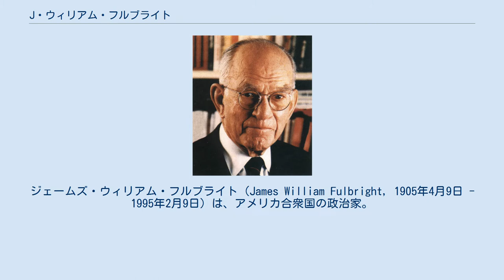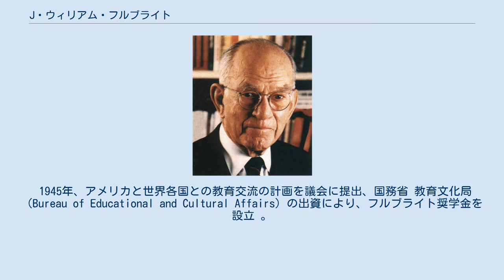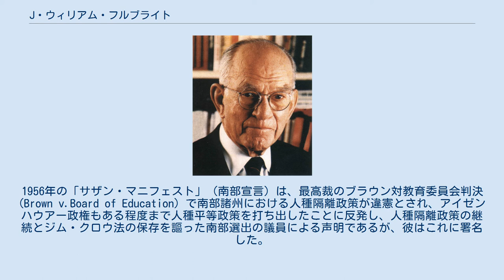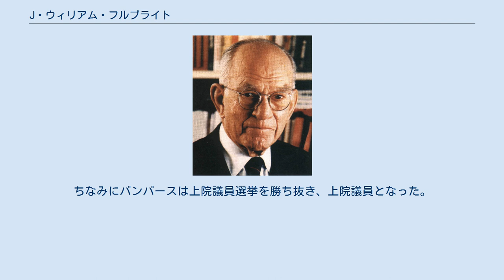J・ウィリアム・フルブライト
ジェームズ・ウィリアム・フルブライト（James William Fulbright, 1905年4月9日 - 1995年2月9日）は、アメリカ合衆国の政治家。
 連邦下院議員（1943年 - 1945年）、連邦上院議員（アーカンソー州選出、1945年 - 1975年）。
上院では銀行委員長（1955年 - 1961年）、外交委員長（1959年 - 1975年）を歴任。
フルブライト奨学金の設立者。
 フルブライトは1905年、ミズーリ州サムナーで、ベルリンから移住したドイツ系の家庭に生まれる。
後にアーカンソー州へ移住し、1925年アーカンソー大学（政治学専攻）を卒業する。
大学では優等生の学寮シグマ・キーのメンバーであった。
彼は学生総代に選出され、1921年から24年までフットボールチームのスタープレイヤーであった。
 その後1928年、ローズ奨学金（ペンブルック・カレッジ）を得て、オックスフォード大学を卒業する。
1934年にジョージ・ワシントン大学ロー・スクールを卒業、法学位を得てワシントンD.C.で法曹界に入り、司法省の反トラスト部門に勤務する。
 1936年から39年までアーカンソー大学で法学講師を務める。
1939年にはアーカンソー大学学長に任命されアメリカ合衆国内最年少の学長となり1941年まで務める。
同学文化研究科はその業績をたたえて命名された。
 フルブライトの妹、ロバータはスワンソン社の社長、ギルバート・C・スワンソンと結婚し、その孫のタッカー・カールソンはニュースキャスターである。
 1942年、下院議員選挙に立候補し、当選する。
下院では国際的な集団安全保障機構、平和維持機構の創設を支持し、アメリカが後に国際連合となるその機関に参加することを提案するフルブライト決議案を提出、可決されたことによりフルブライトは全国的な知名度を得た。
 1944年の改選の際には再選を目指さず、上院議員選挙に立候補・当選。
5期30年（最長記録）に渡り、外交問題の専門家として活躍、上院外交委員長職を長年務める（16年間）。
 1945年、アメリカと世界各国との教育交流の計画を議会に提出、国務省 教育文化局（Bureau of Educational and Cultural Affairs）の出資により、フルブライト奨学金を設立 。
 1961年、ピッグス湾事件の際には当時のケネディ政権の姿勢を批判し、キューバへの介入に反対した。
トンキン湾事件後の、より本格的なヴェトナム介入を認めるトンキン湾決議には賛成したものの、ヴェトナム戦争が泥沼化するにつれて反戦へと転じた。
外交におけるウィルソン主義や道徳的アプローチの正統的な継承者であり、リベラル派であった。
 一方で、フルブライトは人種隔離主義者でもあった。
1956年の「サザン・マニフェスト」（南部宣言）は、最高裁のブラウン対教育委員会判決 (Brown v.Board of Education) で南部諸州における人種隔離政策が違憲とされ、アイゼンハウアー政権もある程度まで人種平等政策を打ち出したことに反発し、人種隔離政策の継続とジム・クロウ法の保存を謳った南部選出の議員による声明であるが、彼はこれに署名した。
また、1964年の公民権法を筆頭とした一連の公民権法に反対した。
 1974年、フルブライトは6選を目指したが、民主党の予備選で当時アーカンソー州知事だったデイル・バンパースに敗れ、政界を引退した。
ちなみにバンパースは上院議員選挙を勝ち抜き、上院議員となった。
 1995年、脳梗塞により死去。
エヴァー・グリーン墓地（アーカンソー州ワシントン郡フェーエットビル）に眠る。